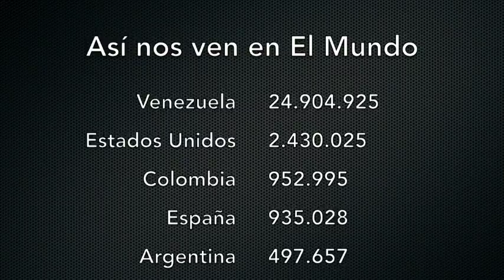Colombia - Venezolanos entregarán carta a Luis Almagro en frontera colombo-venezolana - VPItv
Ciudadanos venezolanos y colombianos entregarán personalmente un documento al Secretario General de la OEA, Luis Almagro, para solicitar más apoyo a los migrantes que se encuentran en suelo colombiano.